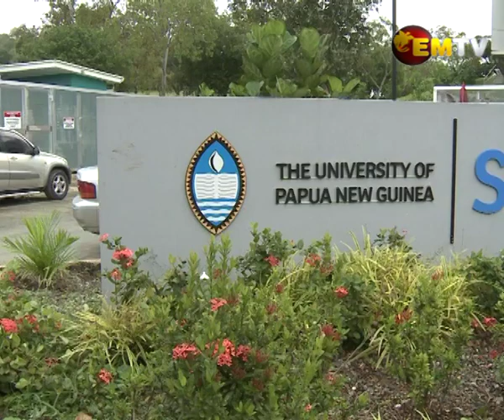ExxonMobil PNG donates 40 new Laptops to UPNG SBPP'S IT Lab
ExxonMobil PNG has donated 40 new laptops to the University of Papua New Guinea's School of Business and Public Policy IT Lab.

The donation is timely because COVID-19 has forced Universities to relook how students can continue studies during this period of physical distancing.

This donation is expected to give students and lecturers the opportunity to have access to online courses, lectures, and even attend webinars.